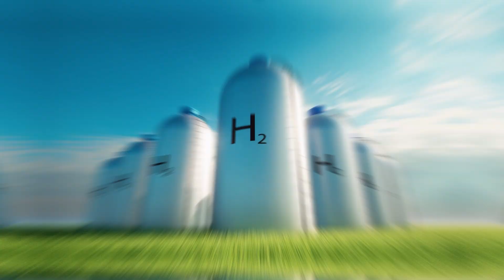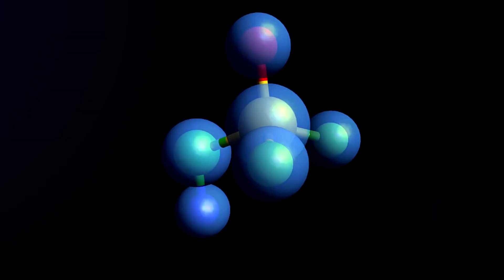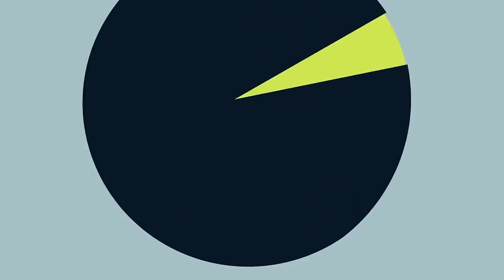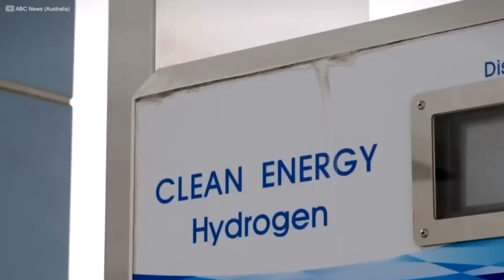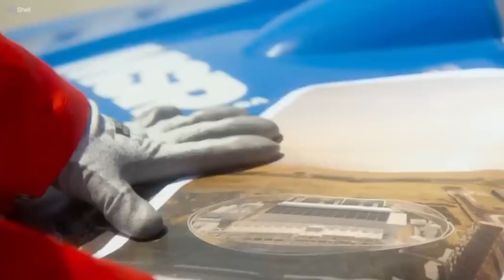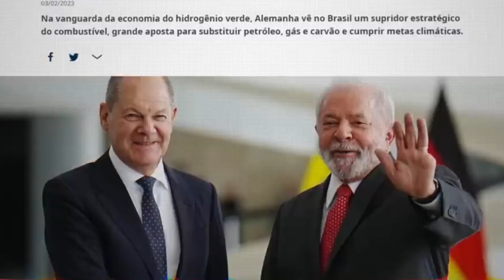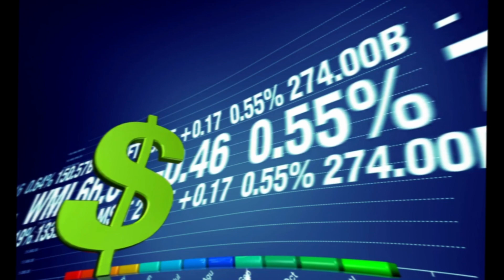Green Hydrogen: THE NEW Petroleum?!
Discover the remarkable potential of Green Hydrogen in our latest video. Could it be the next transformative force, akin to oil, reshaping the global energy paradigm? Journey through the race to embrace Green Hydrogen production, its remarkable versatility, and its pivotal role in revolutionizing energy landscapes. Explore the unexpected connection between the Ukraine conflict and Europe's redirection towards Brazil's renewable energy prowess. Gain insights into the distinctions between Grey, Blue, and Green Hydrogen, and their ecological implications. Uncover the influential role of nations like Germany, the US, and Australia in shaping the Green Hydrogen frontier. Immerse yourself in Brazil's surging investment, its renewable energy infrastructure, and its game-changing partnership with Germany. Will Brazil seize the moment and become a leader in the Green Hydrogen revolution? Join us for a thought-provoking discussion on the future of sustainable energy.